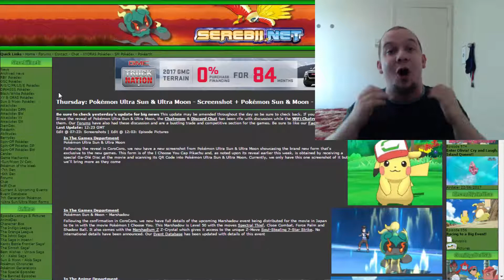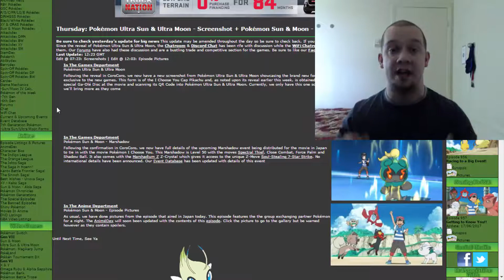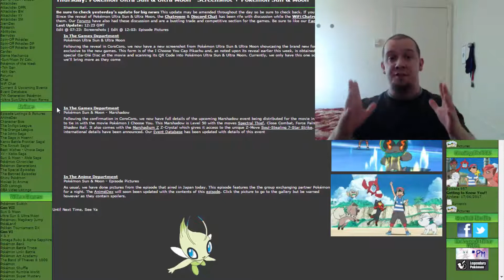Pokemon NEWS!! MOVIE ASH HAT PIKACHU, MARSHADOW DISTRIBUTION DETAILS, NEW SUN & MOON EPISODE!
Let's aim for 23+ likes! Be sure to TURN ON Notifications so you will be the 1st to know when I upload next because you guys are all epic legends that make all these videos and community as hype as hype gets, much love to you all! :D

So we have ourselves some epic news in regards to Pokemon Ultra Sun & Ultra Moon, Sun & Moon & the Anime! First we talk about a special Ash Hat Pikachu that shows Pikachu wearing the same cap as Ash does in the new coming movie, Pokemon - I Choose You! that you can get by receiving a special Ga-Olé Disc at the movie and scanning its QR Code into Pokémon Ultra Sun & Ultra Moon. Next is a follow up with more details about the Marshadow event where it is revealed to be at level 50 with Spectral Thief, Close Combat, Force Palm and Shadow Ball with its special Z-Crystal, the Marshadium Z which turns its signature move into Soul-Stealing 7-Star Strike! next is the newest episode for Pokemon Sun & Moon anime being released today in Japan! It's Episode #973; Lillie, Take Good Care of Pikachu! :D LOTS of hype and news goodness for all your Pokemon cravings, hahahahahaha!!!

CHECK OUT SEREBII.NET FOR MORE INFORMATION!! :D

My links!! :]